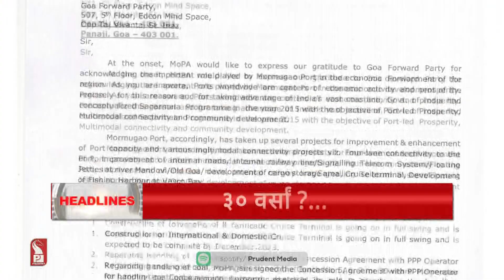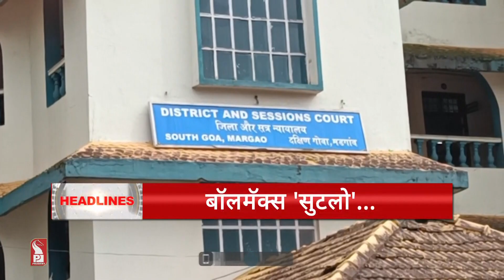HEADLINES AT 8PM